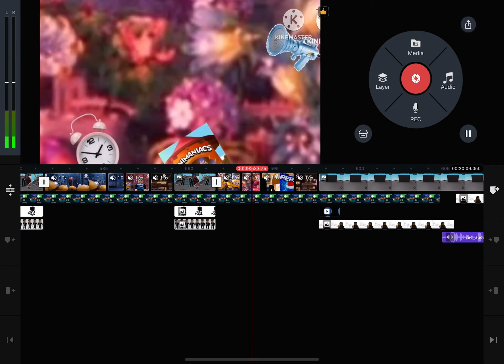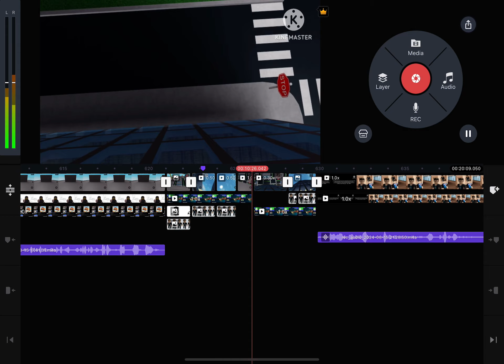The scene for you to draw